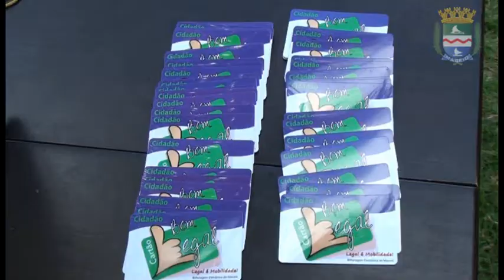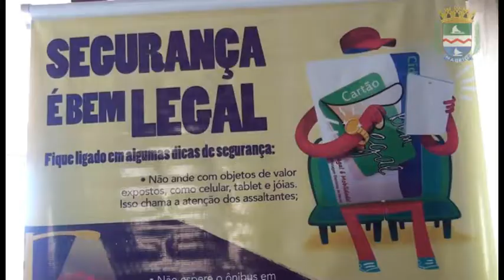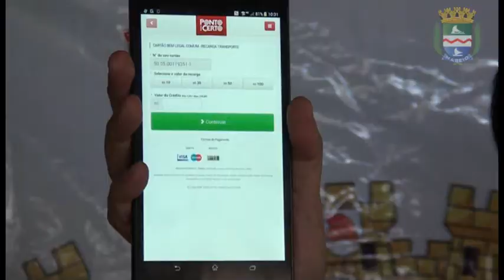Prefeitura apresenta campanha por mais segurança nos ônibus